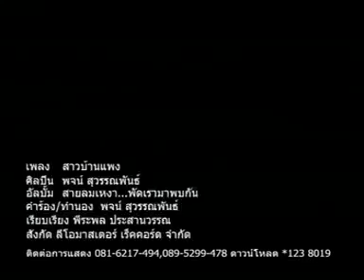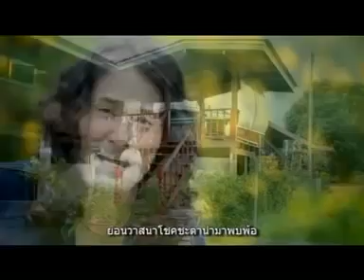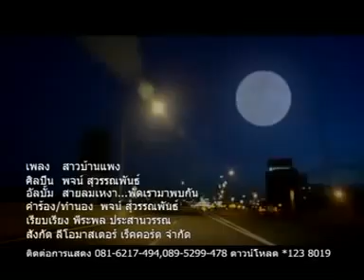MVสาวบ้านแพง พจน์ สุวรรณพันธ์